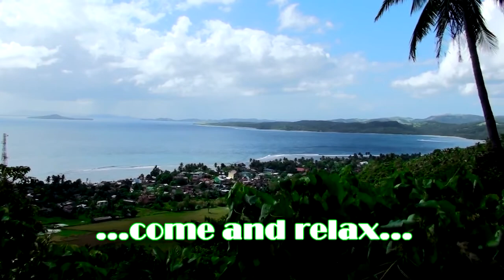Sta. Magdalena Natural Beauty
Welcome to Sta. Magdalena where white beaches and natural beauty abounds.